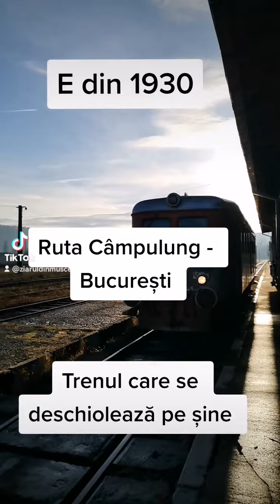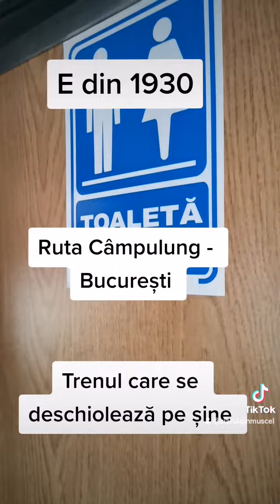Să ne știe o țară întreagă! De la Câmpulung pleacă spre București un tren plin de oameni!